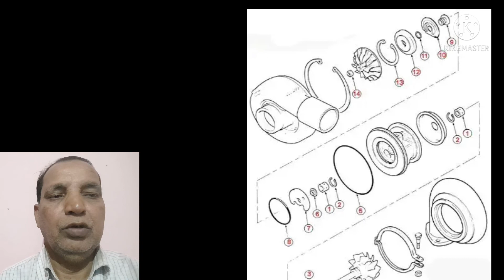Cummins- Turbo repair kit me kya hota hai. (Hindi)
turbo repair kit